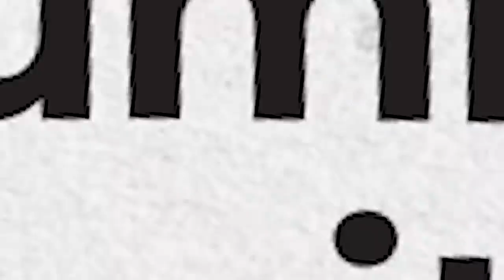Albanese flip flops on the major issues